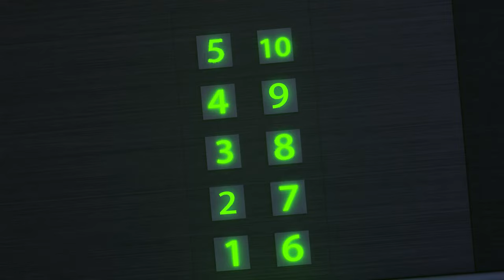You can't offend the little ones👶👧😁Children's jealousy and theft😔👧🚲Jealousy is a bad feeling